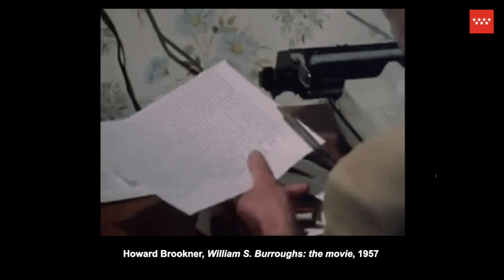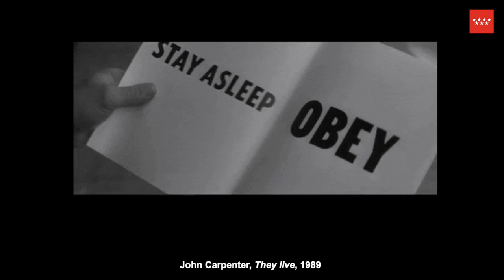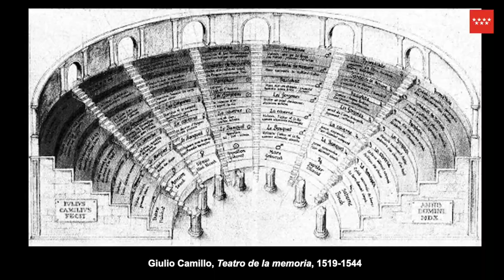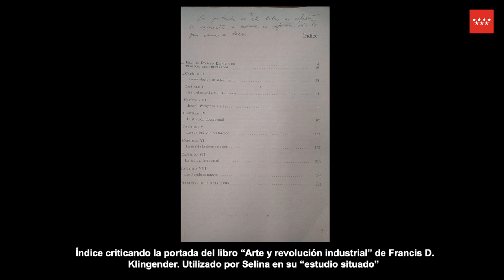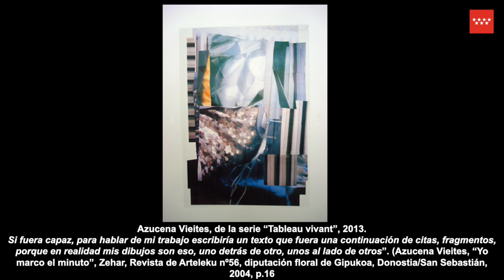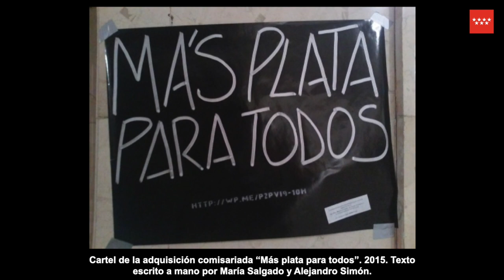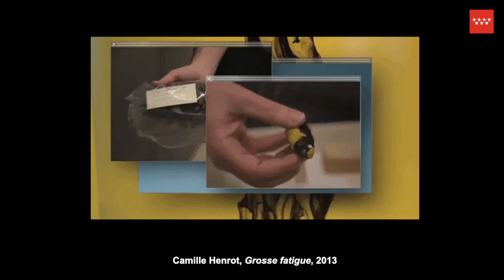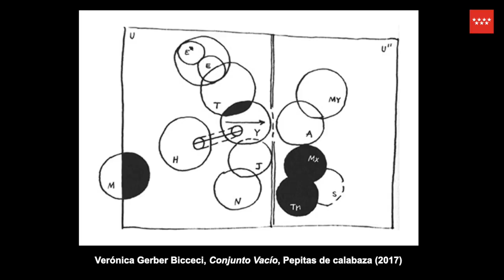UNIVERSIDAD POPULAR 2021. 1ª Sesión. Marta Van Tartwijk y Javier Pérez Iglesias.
UNIVERSIDAD POPULAR 2021. CREAR COMO QUIEN HACE BIBLIOTECAS.

"Recortar y pegar: bibliografías, notas, glosas y citas para una utopía bibliotecaria". Marta Van Tartwijk y Javier Pérez Iglesias.

Primera sesión de Universidad Popular 2021: Crear como quien hace bibliotecas, a cargo de Marta Van Tartwijk y Javier Pérez Iglesias.

Etiquétanos

Vídeo: La Peonza Digital.